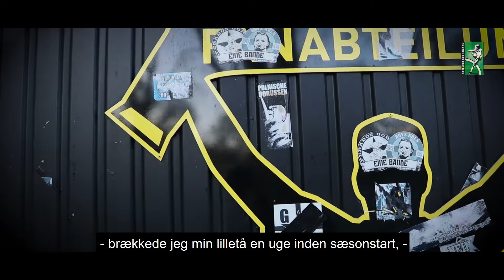Jacob Bruun Larsen om 2018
Jacob Bruun Larsen blev i fredags kåret som Årets Mandlige Talent og rundede således en på mange måder imponerende sæson i Borussia Dortmund af💪🏼

2018 begyndte dog svært for den unge dansker, der skulle kæmpe med lidt af hvert. Hør ham fortælle om året her.